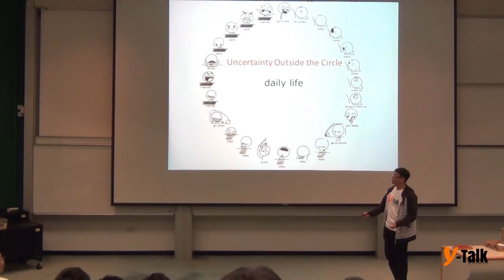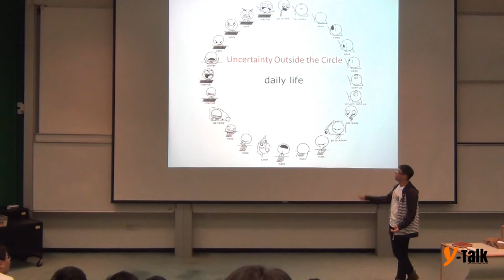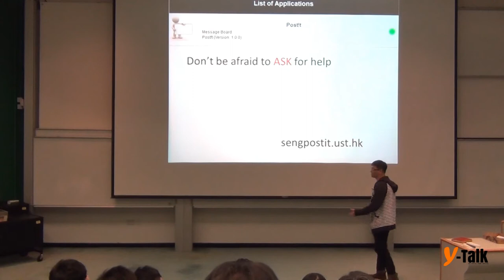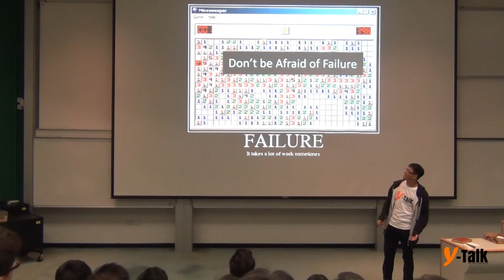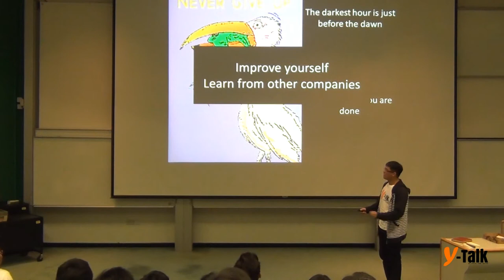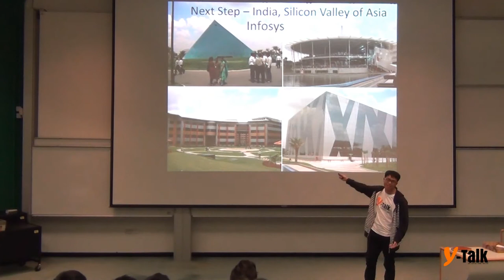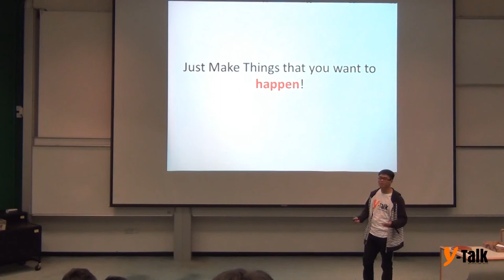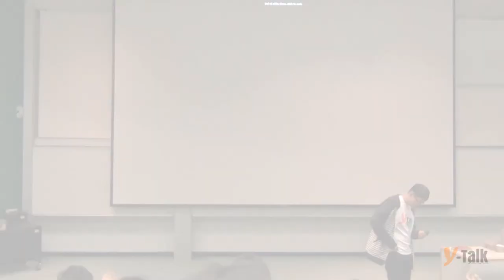Y-Talk 2013 "Start Your Action! Embrace Uncertainties and Make Things Happen!" - Tony Chan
Speaker: Tony Chan
Experience: Co-Founder, Appic Tech Limited
Major: Dual Degree, Year 2
University: The Hong Kong University of Science and Technology (HKUST)

Topic: Start Your Action! Embrace Uncertainties and Make Things Happen

Just entered the university, I found Appic Tech Limited with 4 Dual Degree Students, cooperated with QTS Limited in a Mobile Game Development, created "E-message Board" and "SENGer" for School of Engineering, etc. Now I am planning a project and finding passionate engineers to work together.

Did you have an idea really want to do? Do you want a remarkable university life of your very own? What makes you stop pursuing your dreams? Life is full of uncertainty, yet you can never know the answer if you don't even dare to start your action.
In my sharing session, you will see how I come to here, hope that you will get your motivation too.